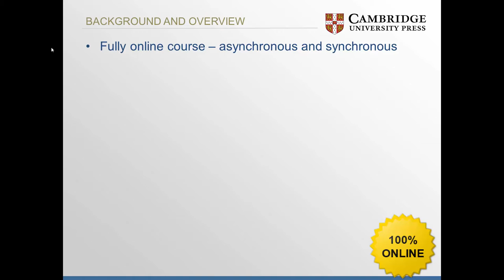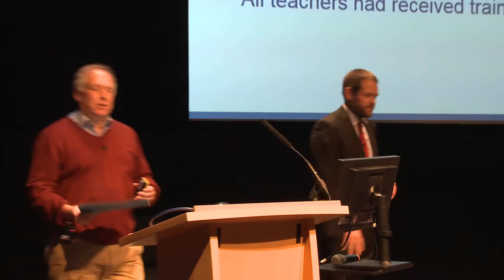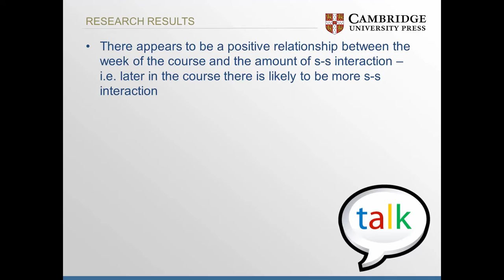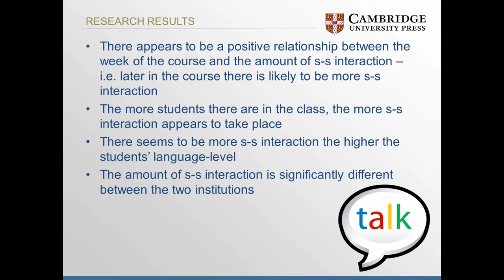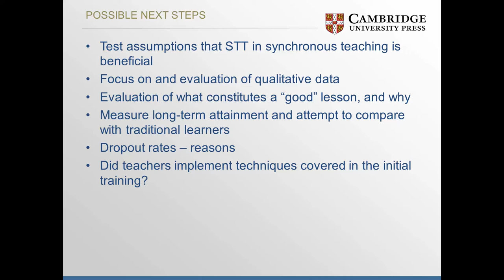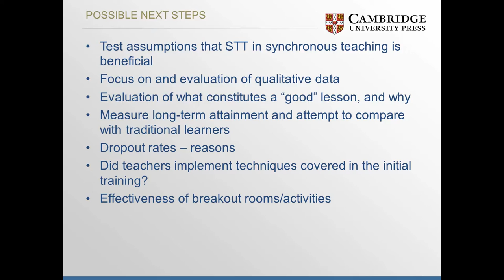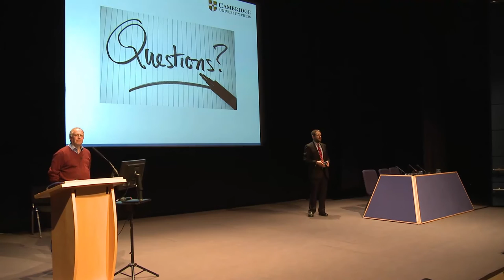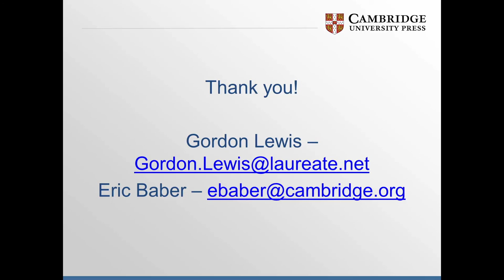Teaching in virtual classrooms: meeting the pedagogical challenge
IATEFL 2016 talk for Cambridge by Eric Baber and Gordon Lewis